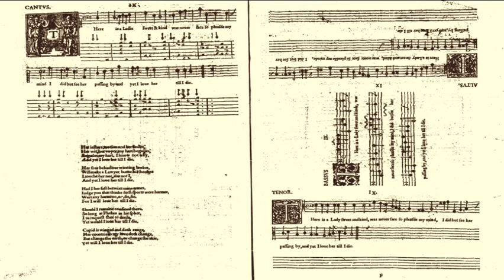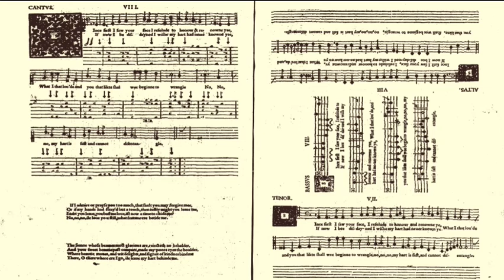Thomas Ford: Two songs - Since first I saw & There is a lady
Two songs: 'There is a lady sweet and kind and ''Since first I saw your face'.
From Thomas Ford's 'Musicke of Sundrie Kindes', 1607.

Eleanor Cramer: bass viol
Robin Jeffrey: lute
Alison Kinder: tenor viol
Tamsin Lewis: treble viol
Lynda Sayce: tenor viol

Both songs were popular during the Jacobean period. They are written for four voices (or instruments) and lute, and might be played in a variety of ways. Their lyrics are also found in 'The Golden Garland', a verse miscellany of 1620, but with the titles changed to 'Love’s Constancy' and 'Corydon’s Resolution', respectively.

From our CD: They that in ships unto the sea down go - Music for the Mayflower